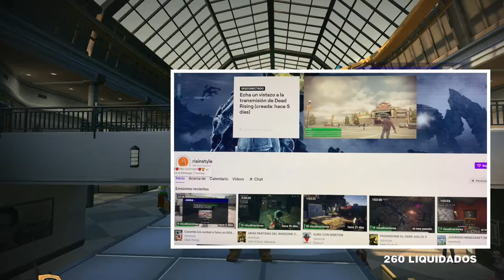DEAD RISING | COMO OBTENER EL LOGRO | SET COMPLETO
Muy buenas gente del canal y nuevas personitas, el contenido que llegare a subir serán gameplays de cualquier juego del momento y pasados también muchos tutoriales para ayudarlos a ustedes en un juego en especifico, suscríbete para más contenido diario y semanal.
Saludos cada inicio de semana!
                             V

Información adicional del video.
Video: DEAD RISING | COMO OBTENER EL LOGRO | SET COMPLETO
Descripción: Rellenar todos los espacios de la libreta
Detalles: Para obtener el logro simplemente debemos haber obtenido el logro santo y encontrar uno que otro psicópata para que nos den el logro, para el logro santo dejo etiquetas de la parte 1 y parte 2 para que sigan al pie de la letra para encontrar a todos los supervivientes.